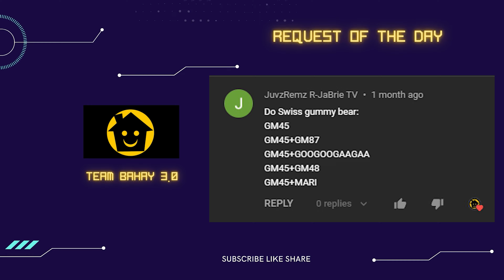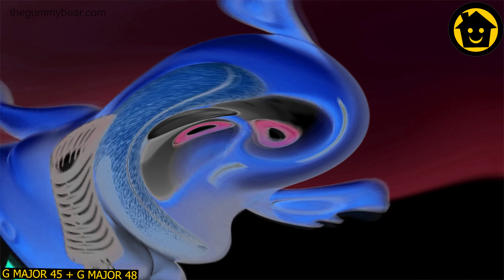SWISS Gummibär Gummy Bear Song PART 425 - TEAM BAHAY 3.0 SUPER COOL EFFECTS